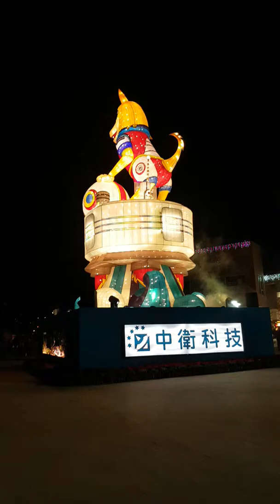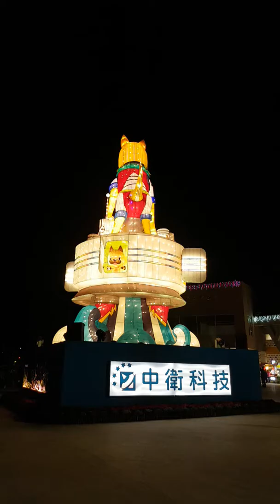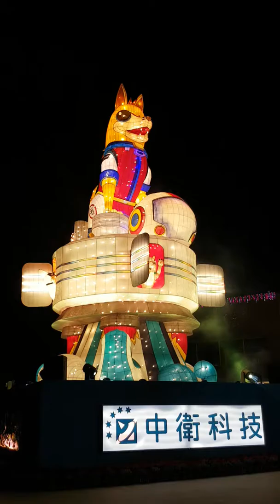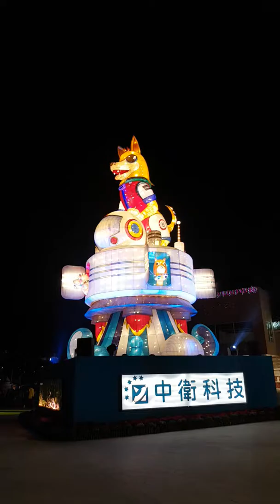南投燈會主燈秀